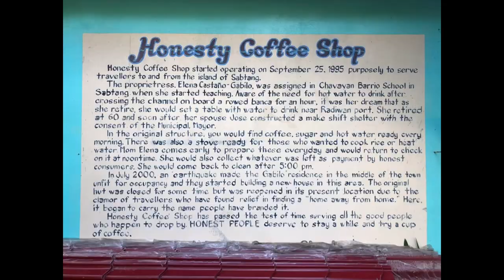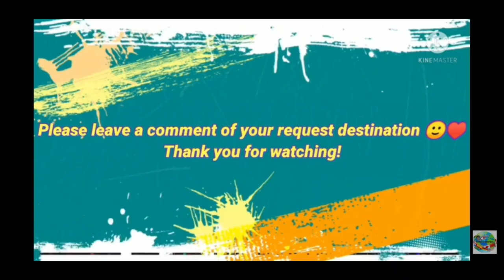Top 5 Must Visit Tourist Spots in Batanes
This year I hope everyone can get a chance to travel once its safe. But for now let me show what are the tourist attractions in the beautiful province of Batanes group of Islands.

Please feel free to suggest place you want to visit in  the comment section.